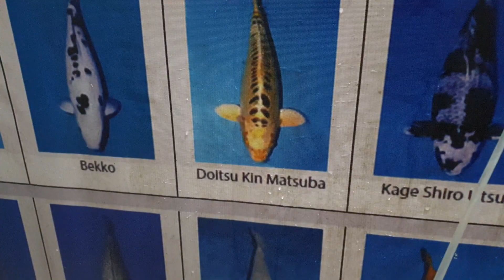Cá Koi Siêu đẹp mới lên P79... Cực độc cực đẹp luôn ạ. Mời các bạn đón xem...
CÁ CẢNH TRUNG NGUYÊN. Chuyên cung cấp sỉ lẻ các loại cá cảnh và các loại phụ kiện hồ cá ...
Phân phối toàn quốc...
Đc. 281 Lai xá. Đường Vạn Xuân. Hoài đức. Hà Nội.
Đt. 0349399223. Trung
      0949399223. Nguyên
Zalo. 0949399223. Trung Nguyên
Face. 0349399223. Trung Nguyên